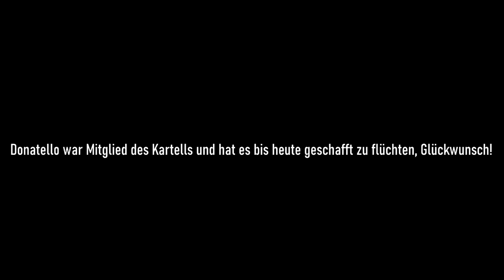Der fliegende Camper aus Hogwarts! 🏰 | Twitch Highlights | GTA V Roleplay | Sonny Montana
📜 Unterstützt mich bei Fortnite mit dem Baba Creatorcode ➡ eins-acht-sieben

🎧 TeamSpeak ➡ ts3.187gaming.de